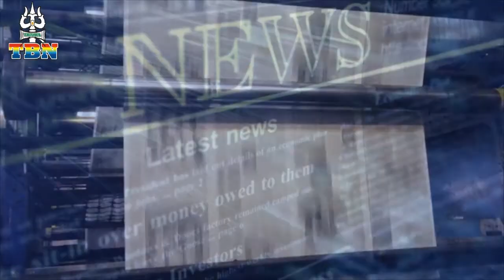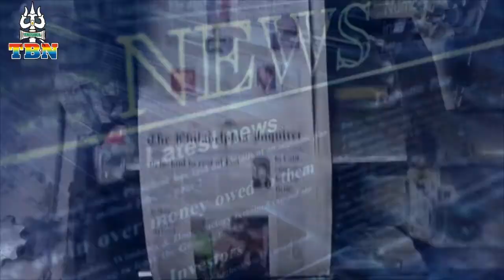AAJ KI TAAZA KHABAR 15 09 2016